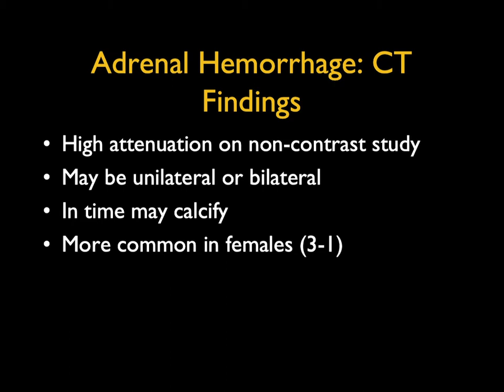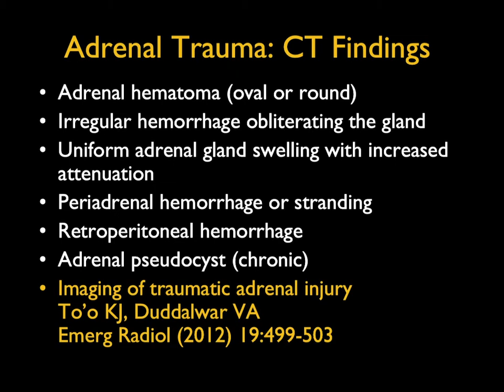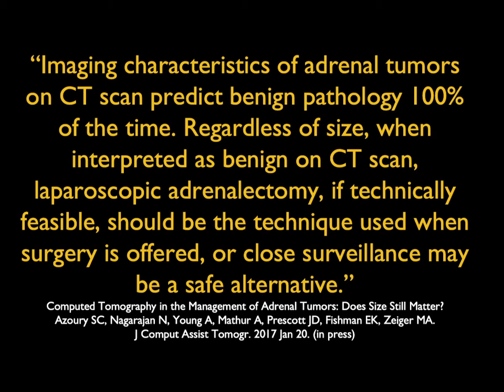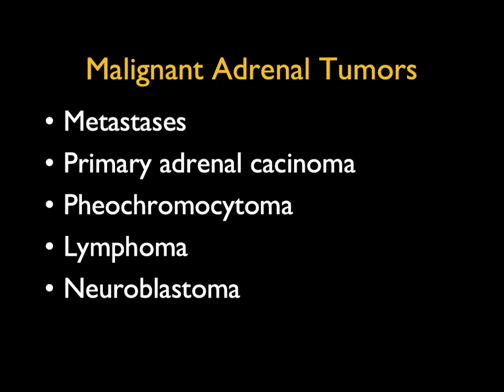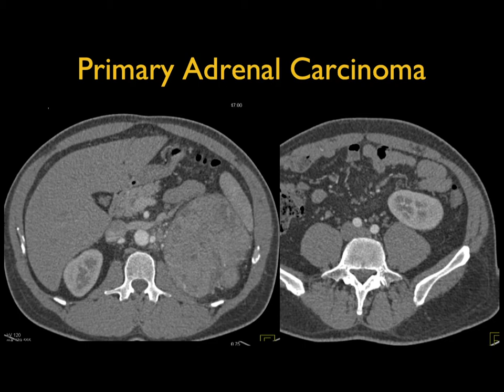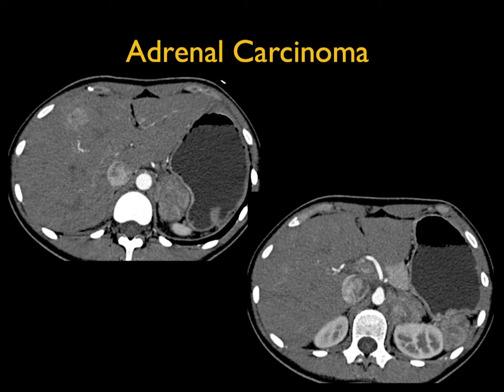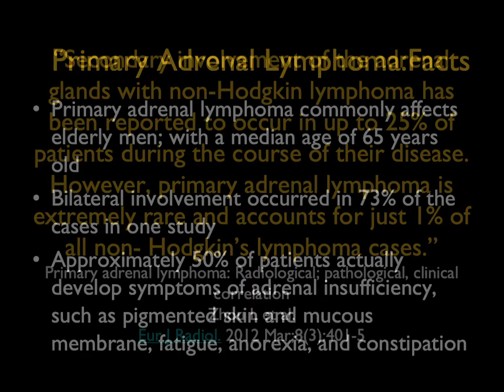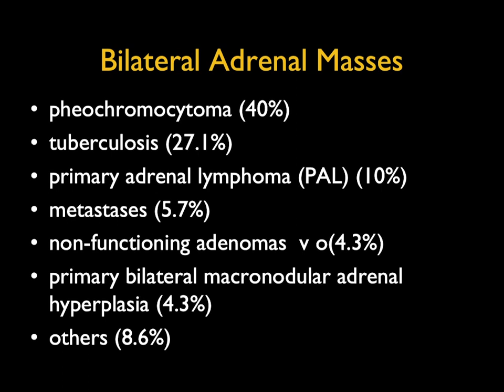CT of the Adrenal Gland: How to Evaluate an Adrenal Mass Part 2